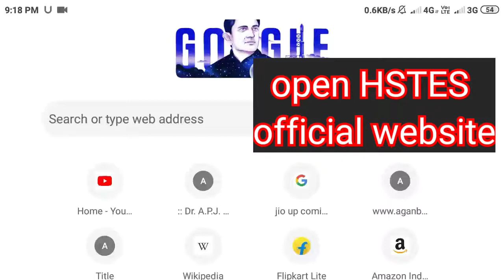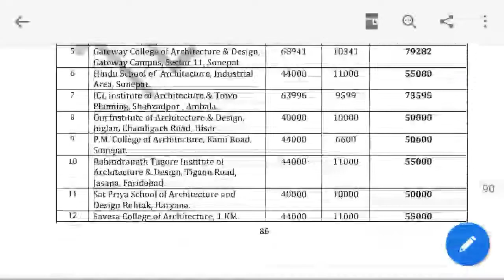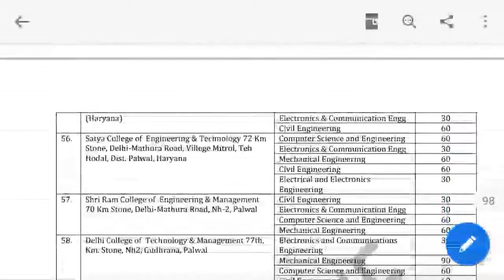How Find list of government engineering College Under Harayana government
Hey my name is Vivek Kumar Singh and I am uploading a video about how you can find official list of all engineering College under Haryana state government by its brochure.
I also want to give you a advice check list always on authentic and official online resources because it's is your career choice
Thanks
I hope you all find this video very helpful .